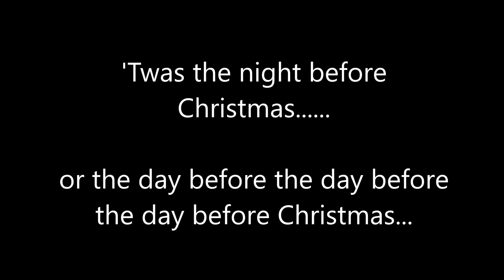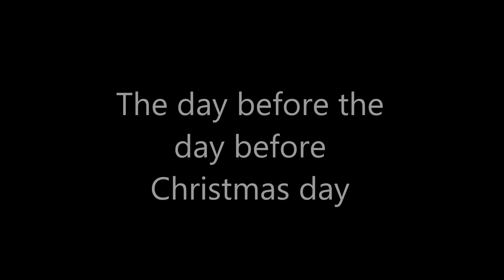Our new project.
Our new project. As Christmas 2019 draws near we start our new project.